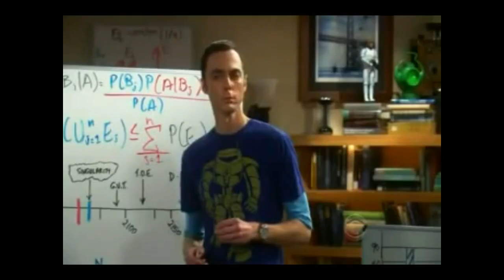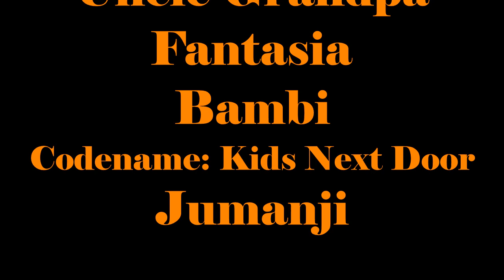The Lion King (my version) part 21: King of Pride Rock/End Credits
Cast in this episode:
Adult Simba: Wreck It Ralph
Adult Nala: Moana
Rafiki: Uncle Grandpa
Timon: Ren
Pumbaa: Stimpy
Zazu: Sheldon Cooper
Baby Kiara: Kimi
Sorry, I forgot to credit Rugrats in Paris!